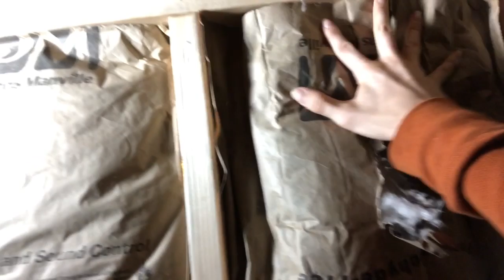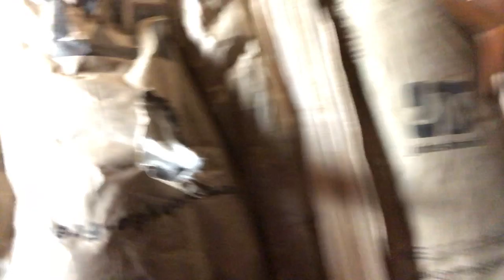THE PROPER INSULATION